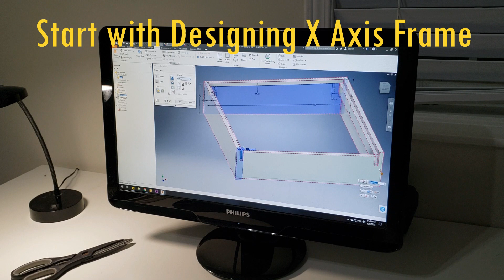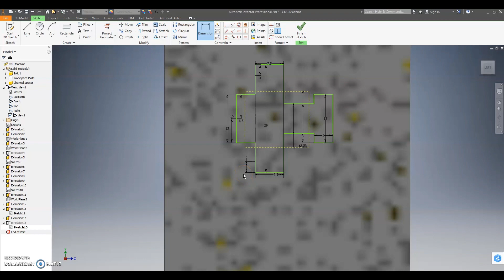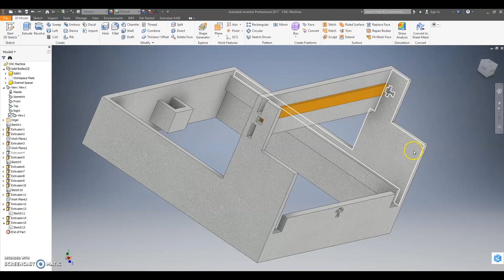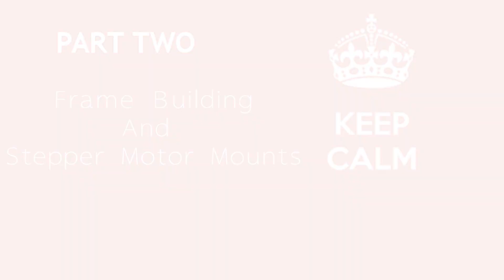A Real Homemade CNC Machine | Covid-19 Quarantine DIY Projects | Part 1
Hello  Guys,

Hope you are doing well. I have decided to build a homemade CNC prototyping machine from mostly recycled materials. I do own a 3D printer and I could have simply 3D design and print parts for my CNC, but my aim to make tutorial  for people out there in different parts of world who do not have access to expensive CNC machine materials. I have done my best to not to use material that are not easily available.

 Follow me instgram : @sohal_amrit